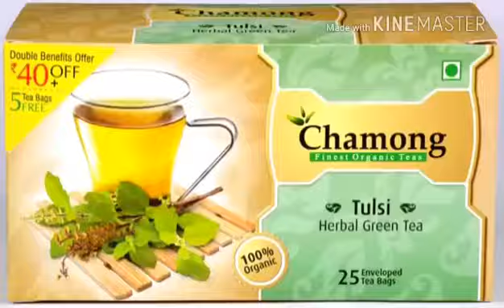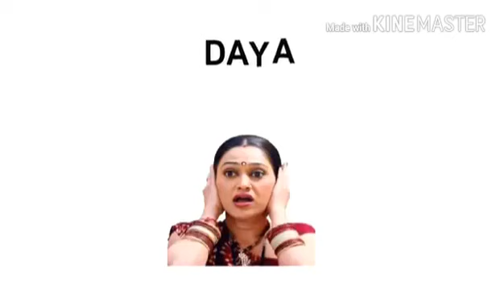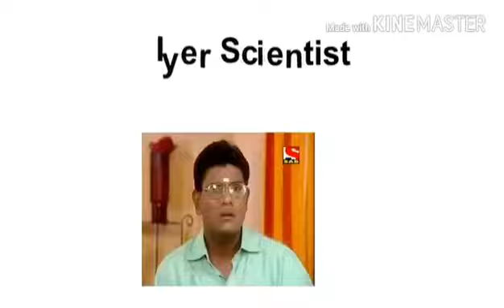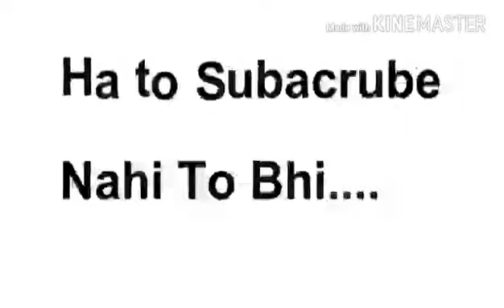Tarak mehta hot seen jetha babita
babita hot seen tarak mehta ka oolta chasma   angr man bakchodi